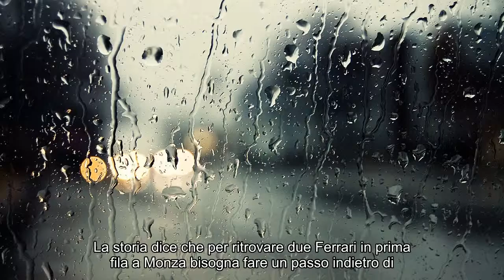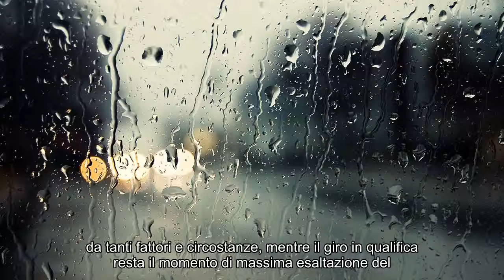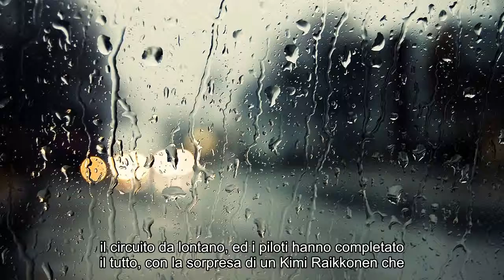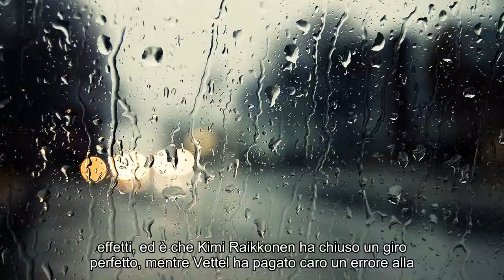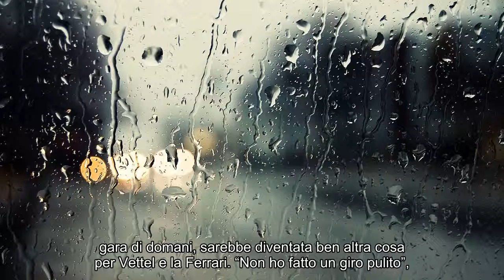Ferrari: storica prima fila monzese, ma valgono i 14 millesimi di Seb da Hamilton